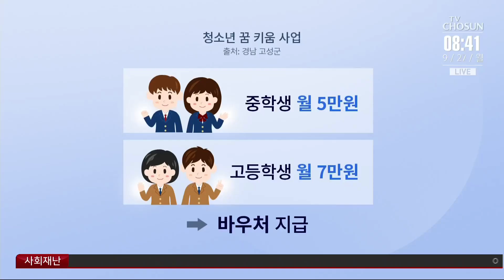'0세~18세 누구나'…경남 고성군 청소년 수당 추진 '논란'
경남 고성군이 전국에서 처음으로 0세부터 18세까지 모든 군민에게 아동청소년 수당 지급을 추진하고 나섰습니다. 급격한 고령화에 따른 인구절벽 우려에서 나온 계획이지만 열악한 재정자립도를 무시한 선심행정이라는 비판도 나오고 있습니다.